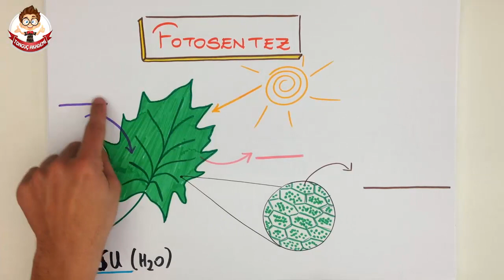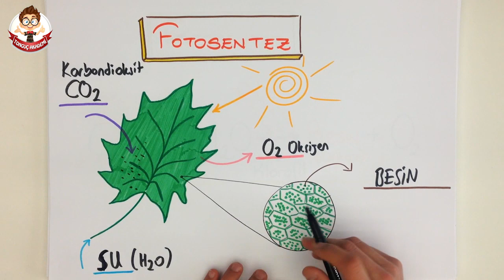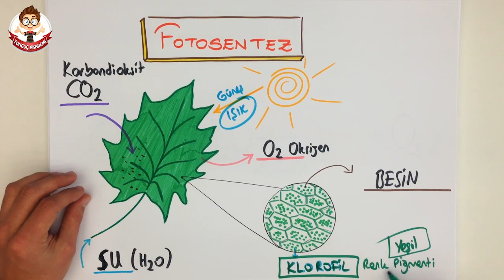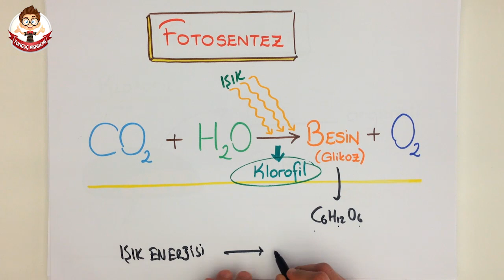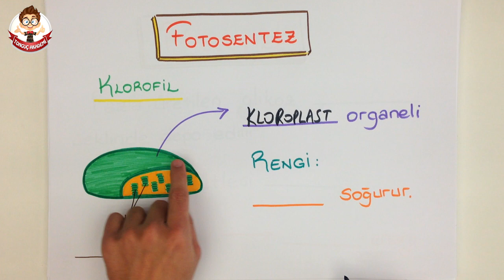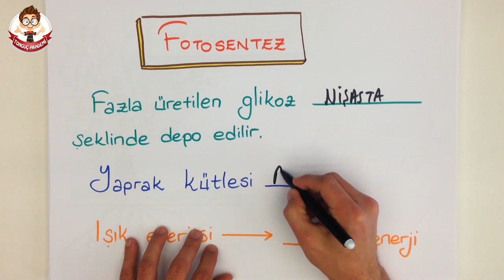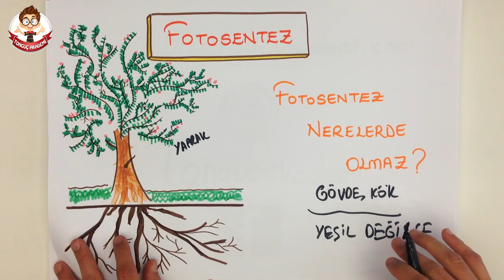FOTOSENTEZ | Teog-2 Kampı